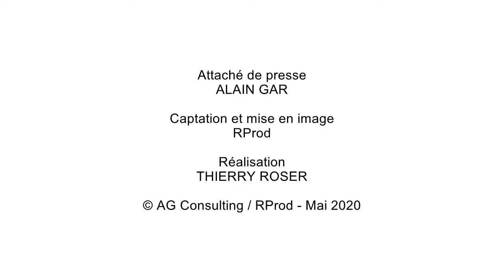COVID-19 / Robin Leon, ses projets pour l'après confinement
Robin Leon - Chanteur et trompettiste